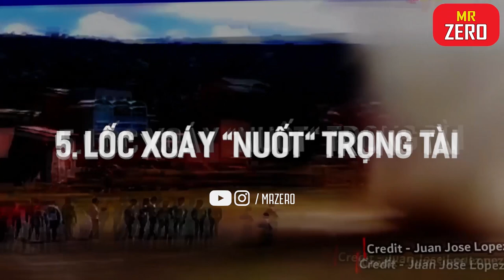8 Tình Huống Trớ Trêu Người Xem Chỉ Biết Nhịn Cười